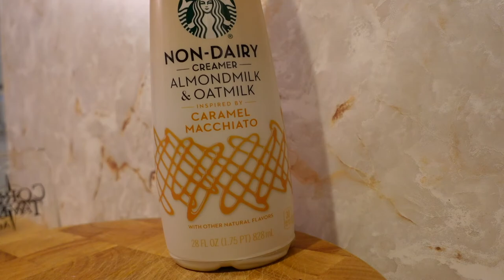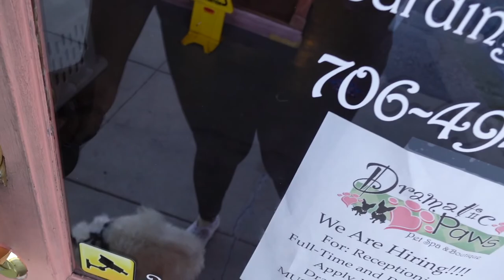WEEKLY VLOG: dental work, target haul, jamaican food, tjmaxx shopping & MORE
Hey Guys!! Welcome back to another vlog. In this week's vlog I got some dental work done, did a little bit of shopping [haul], and ate some seafood boil [my fav].
I hope ya'll enjoy it as much as I did recording it.

Birthday Vlog!